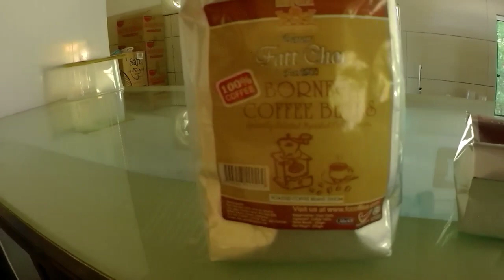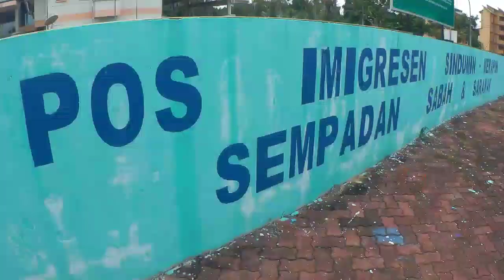KEMBARA BORNEO 2020 TEAM BOB YP LAST DAY DI SABAH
Kk - batu 16 kimanis - keningau - tenom(fatt choi coffee) - spitang - sedumin(border sabah sarawak)